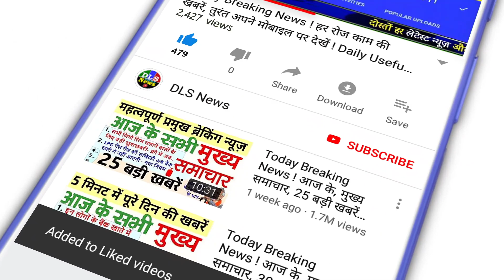DC vs KKR IPL 2021 Live Cricket Score online | IPL Live Hotstar JioTV Star Sports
4/29/2021

DC vs KKR Dream11 IPL Live AFTER TOSS Teams Confirmed Playing 11

DC vs KKR Playing 11, IPL 2021 Live Updates: Amit Mishra misses out, KKR unchanged | Sports News,The Indian Express

DC vs KKR Live Score IPL 2021 Live Match Streaming Cricket Delhi Capitals vs Kolkata Knight Riders Updates Stream Live Hotstar JioTV Star Sports

DC vs KKR Score IPL 2021 Live Updates: DC vs KKR Live Cricket Score Streaming Online Hotstar Star Sports | DC vs KKR Score Live: दिल्ली-कोलकाता के बीच मैच आज, सात बजे होगा टॉस

IPL 2021 Live: MI vs RR, DC vs KKR Dream11 Team Prediction, Playing 11 Today Match, Players List, Squad, Toss, Live Cricket Score - MI vs RR, DC vs KKR Playing 11, IPL 2021 Live: इस दिग्गज को टीम से बाहर करेगा मुंबई, ये होगी दोनों मैचों की संभावित प्लेइंग 11 - Jansatta

IPL 2021 Live: KKR vs DC full match live score and update | IPL 2021 Live: KKR के खिलाफ DC ने जीता टॉस, पहले गेंदबाजी का फैसला | Hindi News,